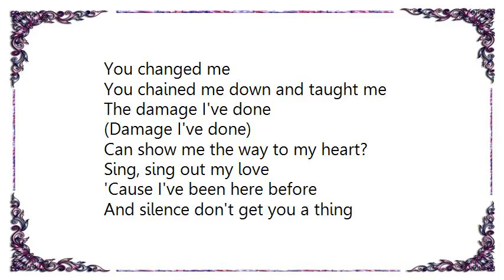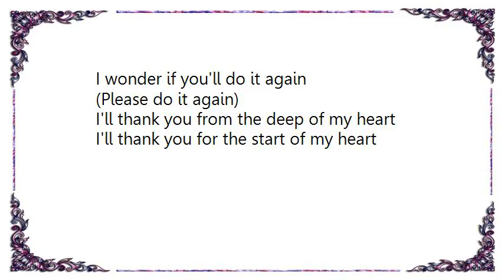Joan as Police Woman - Start of My Heart Lyrics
[Lyrics Joan as Police Woman - Start of My Heart]
You changed me
You chained me down and taught me
The damage I've done
(Damage I've done)
Can show me the way to my heart?

Sing, sing out my love
'Cause I've been here before
And silence don't get you a thing
(No, it don't get you a thing)
I learned this on the way to my heart

It was with you Rivington deep
September we took the long way
And your hand led me home like Orion
You woke my heart with your northern lights
With your song

Yes you, you slay me origami dog
I wonder if you'll do it again
(Please do it again)
I'll thank you from the deep of my heart
I'll thank you for the start of my heart